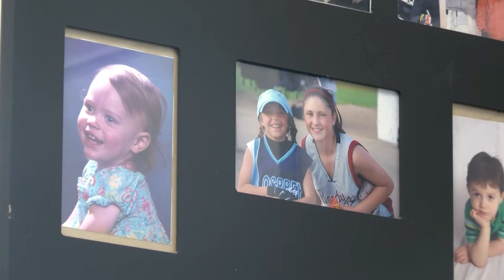Darian Stevens the Olympic Dream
Darian Stevens, originally from Missoula, is competing in the Olympics for the second time in her career.

Stevens had a rough offseason battling an ongoing injury that occurred not too long after the 2018 games.

"It was kind of crazy, after the Olympics I came back and I was skiing really well," said Stevens. "Then in October I tore my ACL for the third time. That was really rough. I was definitely considering how long I wanted to do this. Any ACL recovery for me is at about a year and a half for me to fully come back. Psychically you're back in about 8 months, but mentally it's hard for me to get over that and almost forget about it. And that's the spot you want to be in when you no longer worry about it anymore."

After those long 18 months of rehabbing both her mind and body, disaster stuck again in late 2020.

"My first contest ended up being in November of that year," said Stevens. "I actually did pretty well in the qualifiers and I was just feeling really good. And then, I hurt my knee in practice. Not the same one but I got surgery on that, so, I think gosh this is getting repetitive."

Persevering through it all, she overcame the odds and hit the slopes once again.

The 25-year-old thanked her most recent competition at the World Cup only a few weeks ago, for finally regaining her confidence headed into the Olympics.

"I kind of just went to Europe thinking we'll just see what I can do," said Stevens. "And it was crazy, I had two days from hitting one tiny jump to hitting a full slopestyle. I managed to complete a run that I was excited about that I had no practice, on a knee that's not 100%. At the end of the day, I was really happy. And I think it proved to my coaches even though I wasn't feeling 100% at that time, I'm capable of doing competitive slope style run. I think that did help me with the Beijing qualification process."

This time around Stevens is prepared to give it her all!